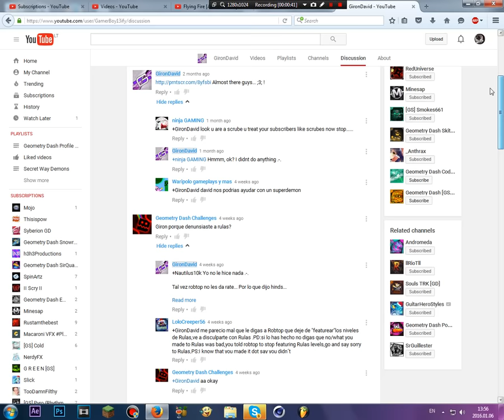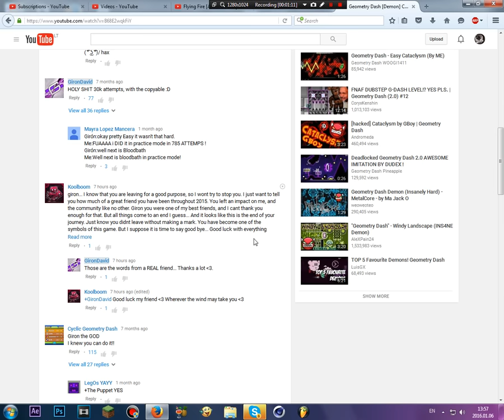GIRONDAVID QUIT GEOMETRY DASH (he's back)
rip.

Read the rest of the description!
👉 About me
●Geometry Dash name - RealWater (max friends, but follow me pl0x)
●Steam - Real_Water (I hardly use Steam lol)
👉 Intro
👉 Geometry Dash Comedy News Intro
👉 Uploading your gameplay
●Did you just beat a very hard demon and want me to give you a shoutout?
●Did you just build a level that you think is worth to be featured?
●sub 4 drugs
●leik 4 cookies
●cumment 4 both